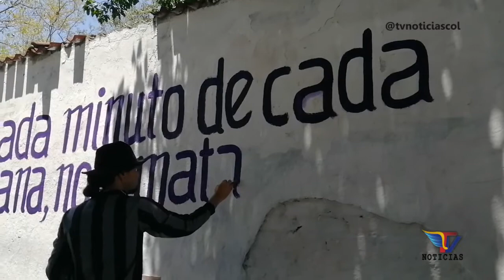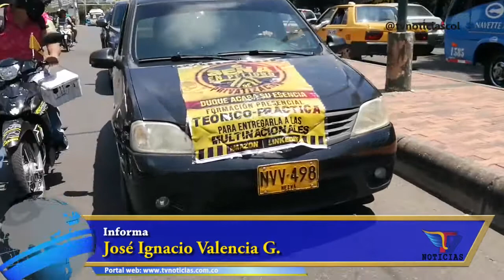La paz no llega, carajo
El portal web TVNoticias publicó información de su interés